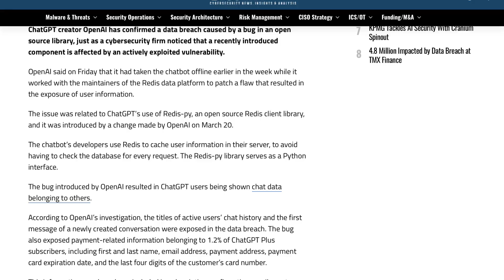day in the life | Cyber Security Engineer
This video takes you through my normal day as an AppSec Engineer.

Time stamps
00:00 Start
00:16 Intro
00:55 ChatGPT Disclaimer
1:50 Workout
1:46 Start Work
4:28 Coffee Break
4:50 Back to work\meeting
5:26 Lunch break
6:02 What is Application Security
8:29 Finish up work
8:56 Conclusion